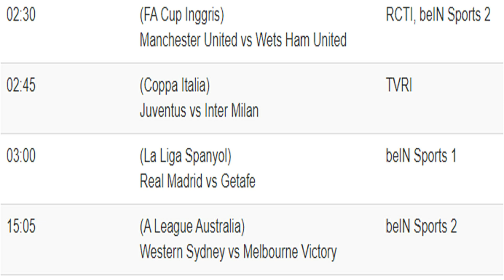JADWAL BOLA MALAM INI LIVE TV (10 FEBRUARI 2021)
di video kali ini aku share ke kalian jadwal bola MalamRabu ya guys..